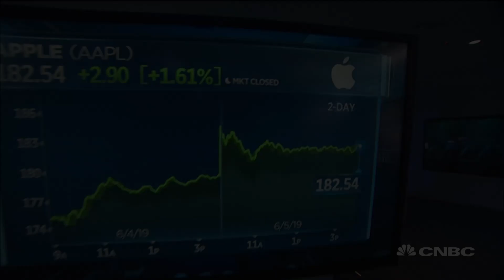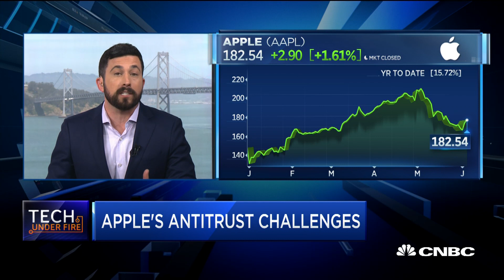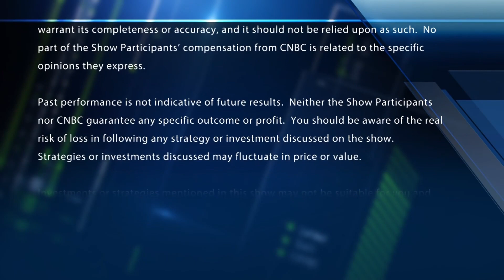Watch out, Google, the U.S. government has an 'ironclad' antitrust case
Gary Reback, Carr & Ferrell, on the government's antitrust case against Google. With CNBC's Josh Lipton and Joe Kernen, and the Fast Money traders, Pete Najarian, Tim Seymour, Karen Finerman and Guy Adami.